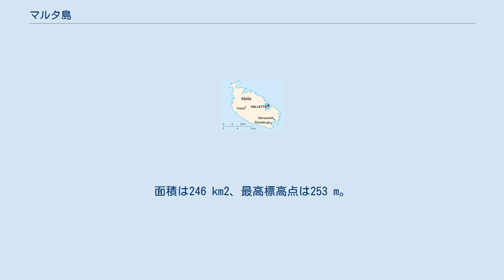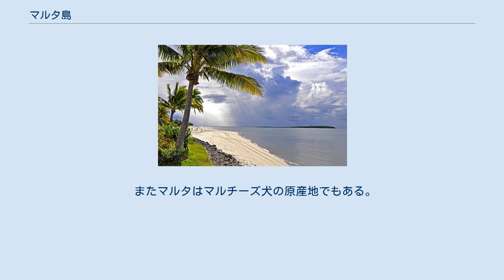マルタ島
マルタ島（Malta）は、地中海の中央、マルタ共和国内の島であり、同国内で最も大きな島である。
 本島はイタリア、シチリア島の南93 kmほどのところにある。
面積は246 km2、最高標高点は253 m。
 最も大きな都市は、首都でもあるバレッタ。
島の東部にあり、市街は世界遺産となっている。
海岸沿いの入り組んだ入り江は美しい港の景観を創りだし、密集した人家の風景は高台のある丘が特徴的である。
 地中海性の温暖な気候で、冬は温暖で雨が多く、夏は暑く乾いている。
マルタ島にはこの二つの季節しかなく、そのコントラストは旅行者にとって魅力的なものとなっている。
 またマルタ猫が非常に多く生息しておりその数は70万匹以上と人口の倍近くの数を占める。
他の多くの猫を掻い潜ってエサを獲得する為にそれぞれが前足を使ってエサを口に運ぶのがこの島の猫達の大きな特徴にもなっている。
 またマルタはマルチーズ犬の原産地でもある。
 北西6 kmに面積67 km2のゴゾ島がある。
マルタ島とゴゾ島の間に面積3.5 km2のコミノ島がある。
 世界で初めて海水から生活用水を生み出した島でもある。
 十字軍の際に結成されたマルタ騎士団の本拠地となった。
オスマン帝国との戦いの要衝となった。
 1989年12月2日から12月3日にかけて米ソ首脳が会談し、米ソ冷戦の終結を宣言したマルタ会談が開催された。